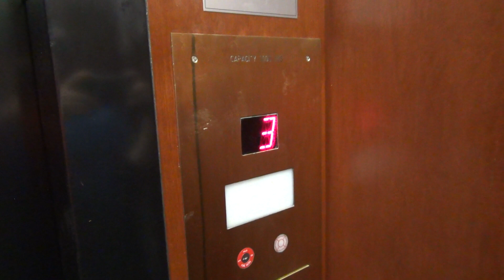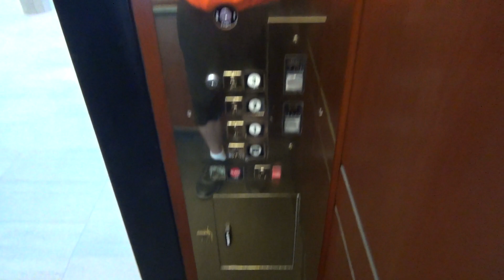1986 Long Hydraulic Elevator @ Chesterfield Village IV - Chesterfield, MO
(11-23-21) This is a neat 80s Long elevator! This one is microcontroller based, but has the older style Monitor buttons. This one most likely had a mechanical bell, but it was replaced with an electronic one.